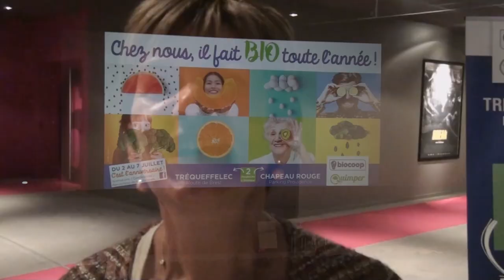Conférence France Guillain à Quimper : réactions des participants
France Guillain était en conférence à Quimper le 5 juillet à l'initiative de BIOCOOP Kemper. Voici quelques réaction de participants.